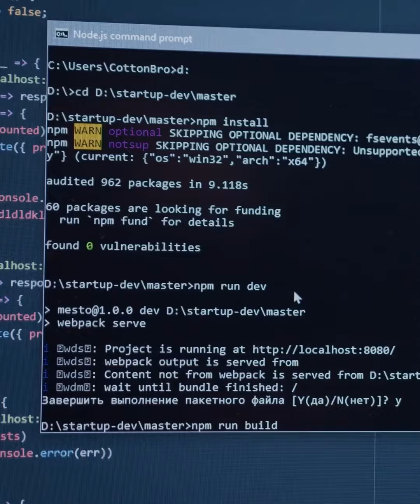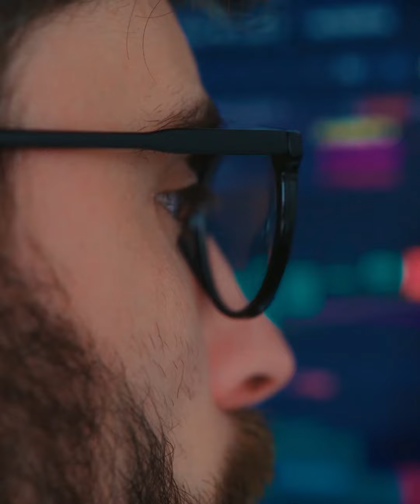18 de Junio - Día Provincial de la Ciencia y la Tecnología